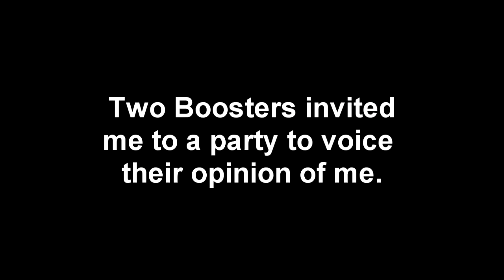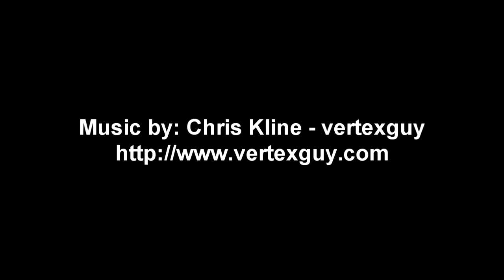Modern Warfare 2: Booster Justice 3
It seems Machinima took the original video down so here is the Directors Cut of it. Enjoy.